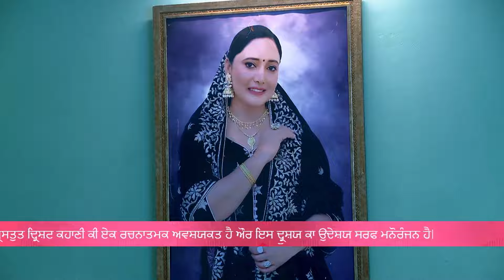Divansh ने घोटेया Rita दा गला | Nayan Jo Vekhe | Full Episode 640 | Zee Punjabi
The popular FamilyDrama Serial NayanJoVekhe telecasted on ZeePunjabi played by the popular actors Ankita Manjeet & Rajinder. In this Episode you will see, Divansh’s Shocking Act: What Did He Do to Rita? 😮 Divansh’s actions towards Rita are alarming. Find out what happened and why it’s causing such a stir.

Show Name : Nayan Jo Vekhe Unvekha
Star Cast : Ankita, Manjeet, Rajinder
Episode No : 640

The viewers who watched NayanJoVekhe have also watched other ZeePunjabi Serials